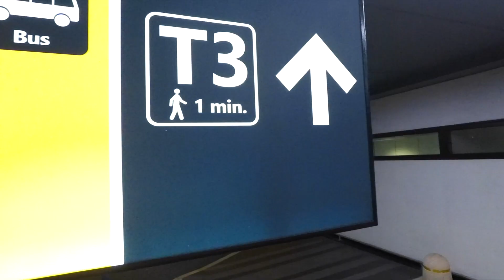Rome 2019 - OSTIA ANTICA -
BIG HOLIDAY ROME 2019

Together with family and friends we experienced the time of our lives in Rome. We spend the night in a large new 'Village Roma capitol' campsite. Enjoy beautiful Rome with us.

we visited:
- Ostia Antica (beach)
- Rome
      o Colosseum
      o Arch van Constantino
      o Campitelli
      o Altar of the Fatherland
      o Trevi fountain
      o Spanish stairs
      o Piazza Navona
      o Pantheon
      o Adriano park
- Vatican (+ pope)
- Vesuvius
- Pompeii